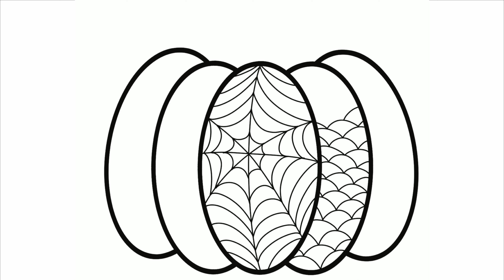Рисуем стилизованные тыквы на шоперы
Рисуйте вместе со мной и делитесь своими работами в группах Коробка Красок в соц.сетях :

Также в данных группах вы можете создавать свои альбомы и делиться своими успехами в рисовании! Жду ваших работ!

Хэштег в инстаграм

Мой ник в instagram   juleiabaeva